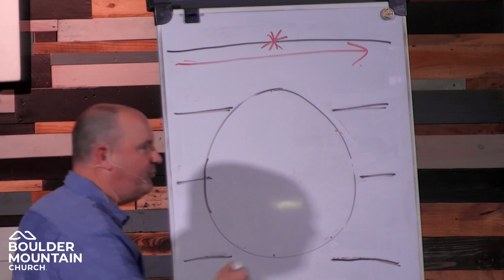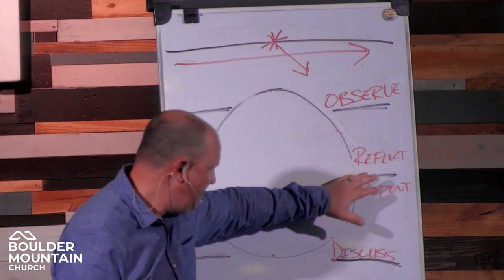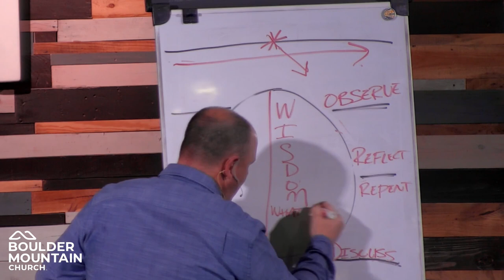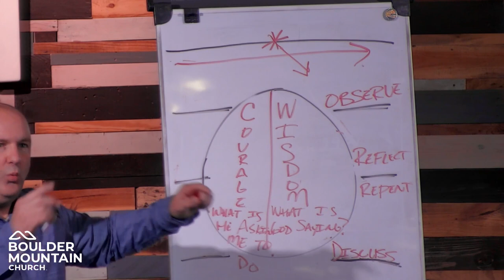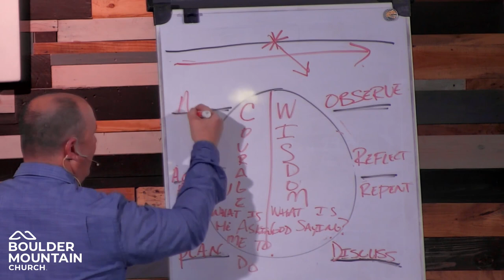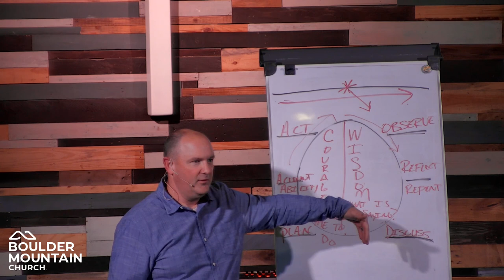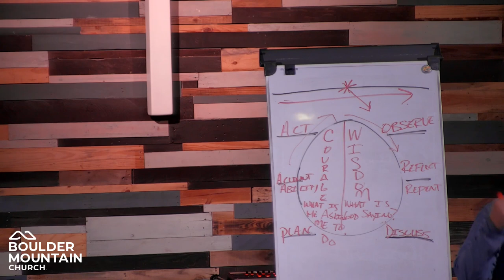BMC Message Jan 28 2024| WISDOM - James 3:13-18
Wisdom is knowing what to do and then taking the step of courage to do it. Where does wisdom come from and how is wisdom exemplified? Wisdom leads to purity, peace, gentleness, reason, mercy, and life change. It is wise to stop speaking, as understanding comes from listening. Heavenly wisdom seeks to understand more and speak less.
Themes: Peace, Reason, Understanding, Righteousness